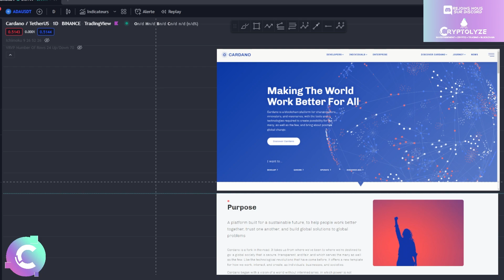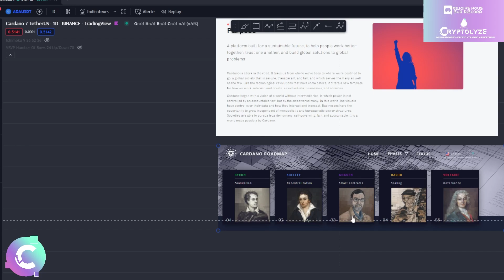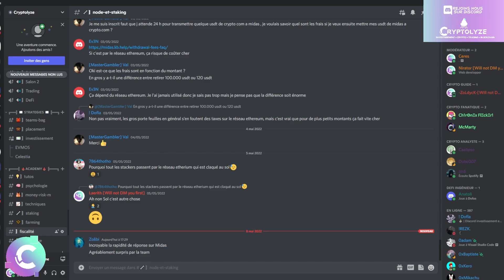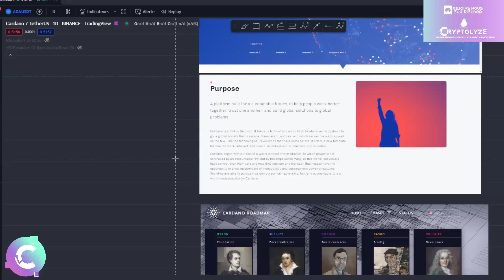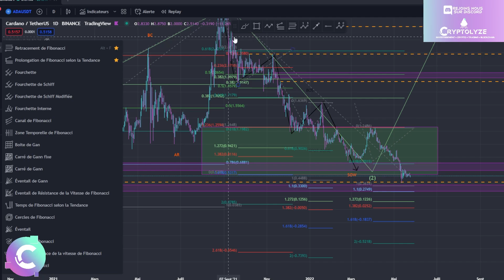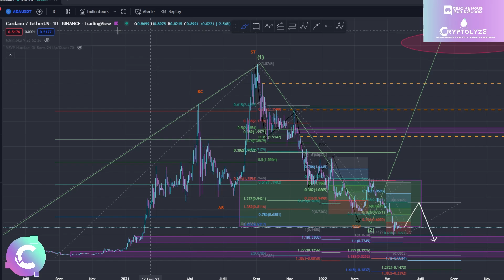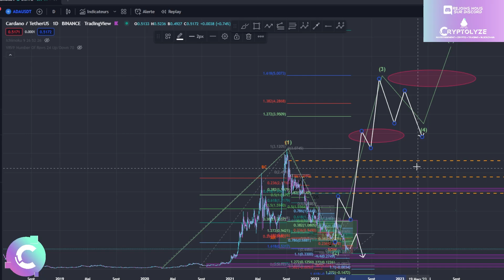✨ADA : POURQUOI PARLE-T-ON BEAUCOUP DE CARDANO ? OPÉRATION SÉDUCTION -Analyse crypto CARDANO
🎞️Descriptif de la vidéo :
0:00 ADA
✨Disclamer✨